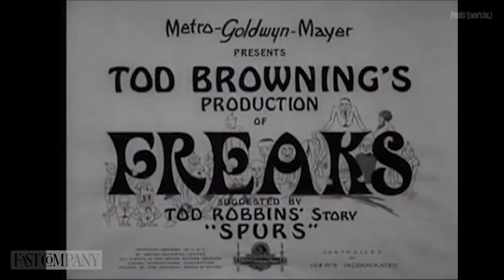Jason Blum's Favorite Horror Movies for Halloween | Fast Company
Jason Blum, founder and CEO of Blumhouse Productions, the studio responsible for 'Paranormal Activity,' 'The Purge,' 'Get Out,' and 'Halloween Kills,' reveals the four horror movies that most influenced him and his career.